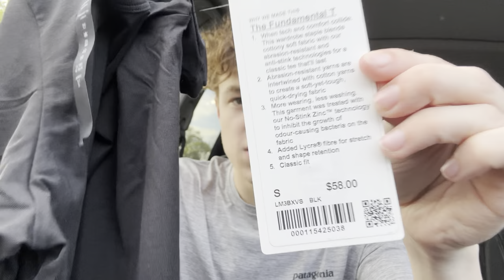Reseller (Almost) 20 Questions! Get to know me and some of my reseller friends! Collab video!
In today’s video Heidi from @restylesecrets8251 asked me and several other resellers to answer about 20 questions that she prepared! Be sure to check out everyone else’s videos below!

Mailing Address:
Keegan G